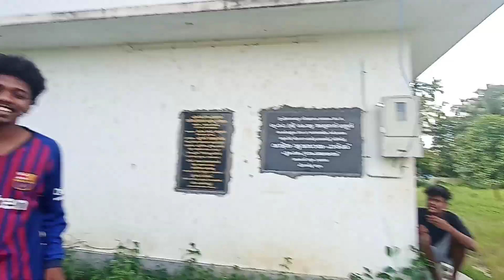achu mora war 30 JUL 2023